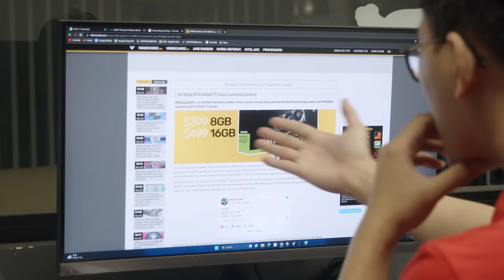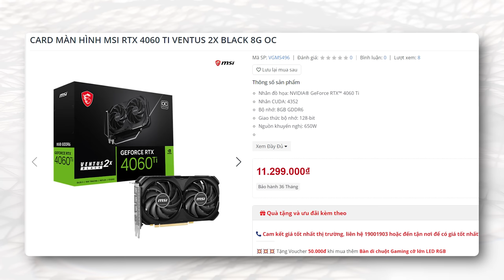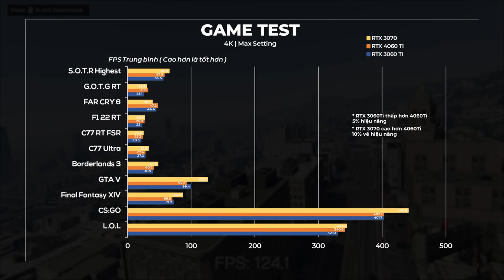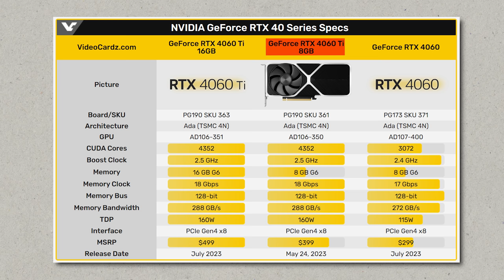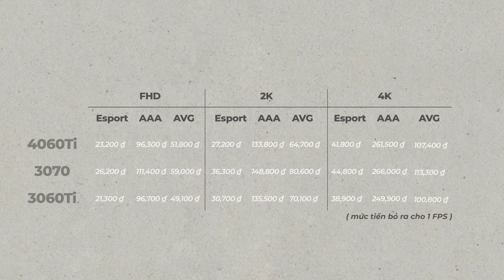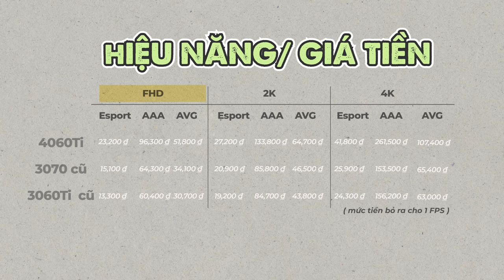"Kiểu Gì HACOM Cũng Sẽ Có Video LÙA GÀ Để Bán RTX 4060Ti"...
RTX 4060Ti: Anh Em Bảo Kiểu Gì Tôi Cũng Review "LÙA GÀ" Để Bán Hàng...

Ở video... thì có bạn comment chắc nịch rằng kiểu gì HACOM cũng sẽ có Video Review lùa gà để bán hàng. Tham chiếu theo nguyện vọng, đây sẽ là video "lùa gà" như bạn ấy mong muốn...

0:00 Intro
0:51 "Kiểu gì cũng sẽ có bài lùa gà của HACOM cho xem"...
1:11 Thông số kỹ thuật và giá bán
3:03 Hiệu năng 4060Ti khi Gaming
3:45 Vì sao 4060Ti càng lên độ phân giải cao càng yếu?
4:25 Trải nghiệm người dùng "tệ" là thế nào?
5:15 Ưu điểm hiếm hoi...
6:55 RTX 3000 cũ vẫn làm mưa làm gió...
7:35 RTX 4060Ti Dành cho ai? Khi nào nên mua?